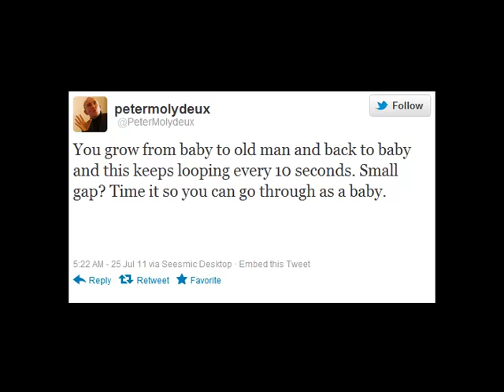Let's Play MolyJam 2012 Part 19: Old Man Baby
Old Man Baby is by Andrew Brophy, James Rhodes, Guy Noble, and Matt Parsons.

I rather wish the page on the MolyJam site had any indication whatsoever that the game was on Kongregate.